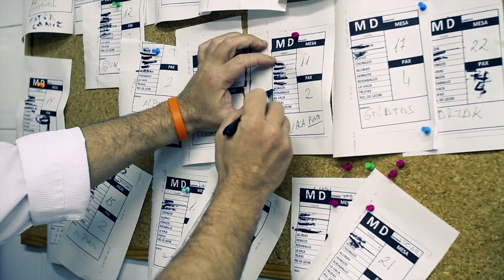Curso de Especialización Online en Turismo Gastronómico